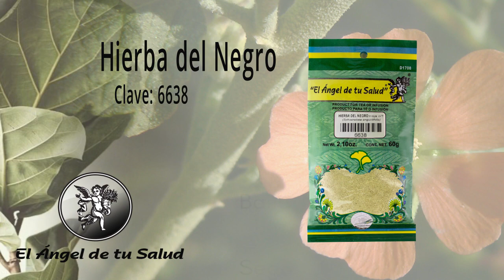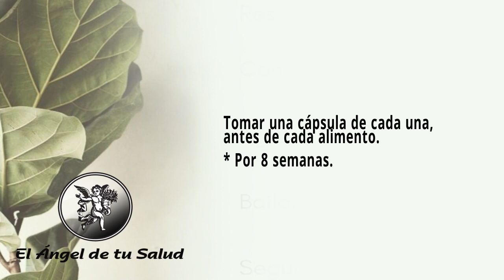FÓRMULA HERBOLARIA PARA TRATAR INCREMENTO DE LA PRESIÓN ARTERIAL EN LA TERCERA EDAD